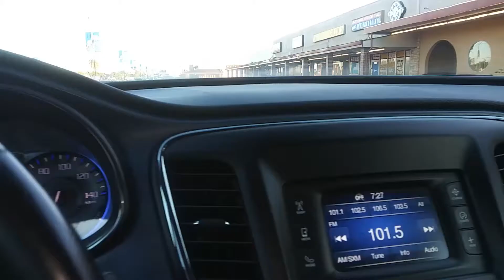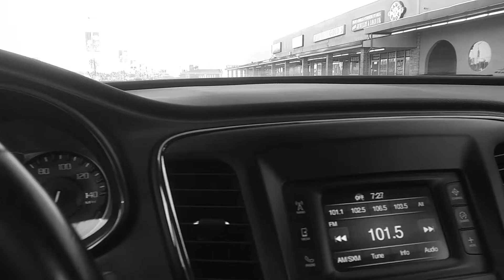TENT CITY pt. 1 (documentary) Blacktastic Media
On an open lot where a motel used to be is when the homeless gather for shelter and survival. Directed, produced by Tajiye L. Antwine and co-produced by Blacktastic Media.